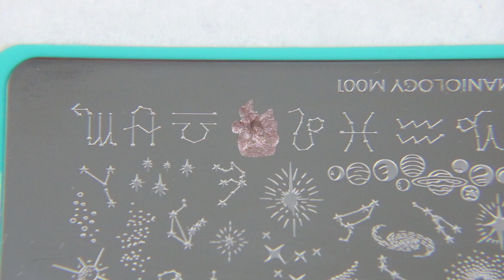OSWS: My Birthday Nails!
🌙 Today’s Episode 💅🏽
Hey guys! It’s my birthday! (sort of) I decided I wanted to stamp nails that represent to moon of the night I was born. I was born under a waxing crescent and luckily I had a plate that had a waxing crescent, YAY!

🌙 Moonlit Merch! 💅🏽
Want to show support for my channel? Tag me on Instagram so I can see how polished you are!